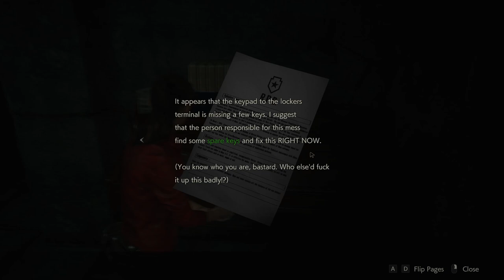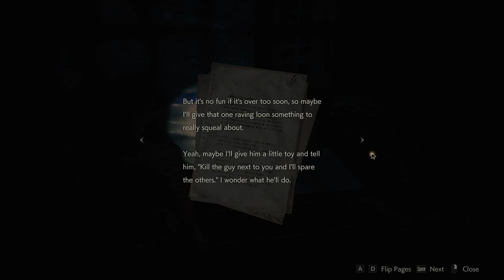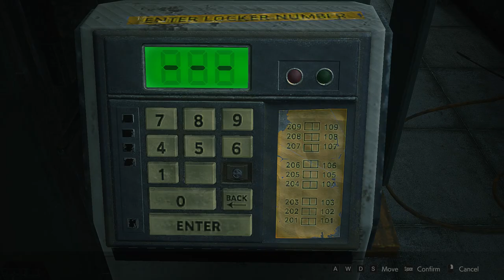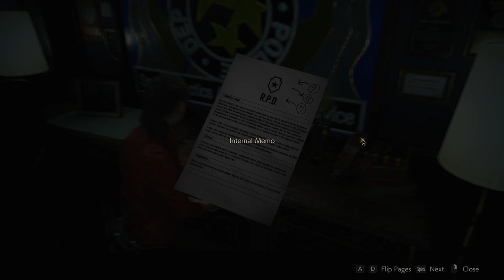Let's Play Resident Evil 2 (Remake) 01: Claire A, Police Station, G1 Boss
We arrive at a petrol station and witness what seems like a murder, so we head to the Police Station to report it but end up being stuck in a zombie outbreak. Then someone tries smashing us with a steel pipe, and THEN we discover the worst part of all. None of the vending machines work.